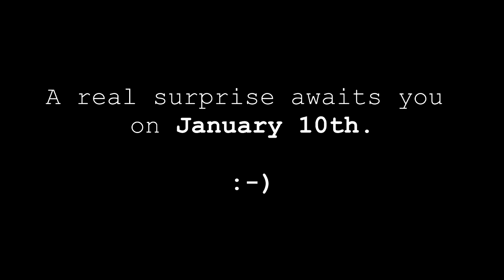BFBBFBG Shorts - keep christmasing, no other choice.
Written by: Alex Bord & windomatii
Animated/Visuals by: windomatii